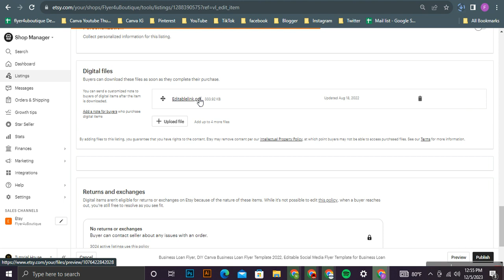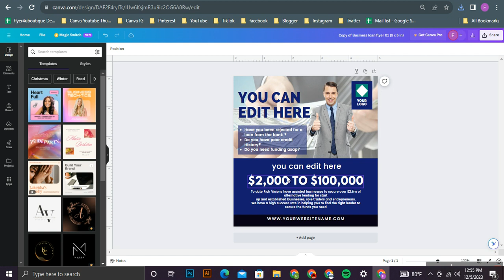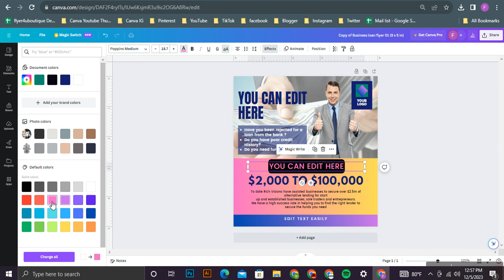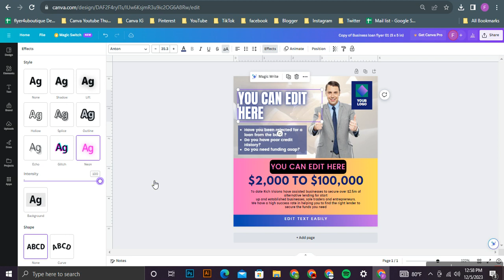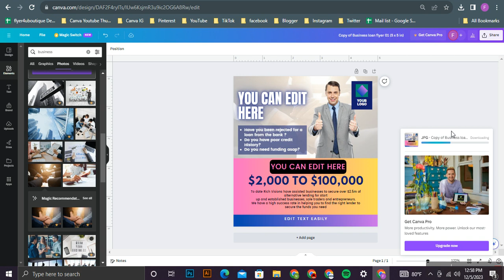Business Loan Flyer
Well, first to say that this design is made targeting the Business Loan and also it is created according to the Instagram post size. As we have used free fonts to create this you will not have worries regarding taking new fonts once you are editing this in the way you prefer. Plus, the color mode is also made with RGB colors and according to your monitor and printing paper there will be a very slight change in colors but can assure you it will not be an effect. The happy news is that these designs are with 300 resolution where you do not need to worry a bit about their super quality.

And also, we have used colors like Blue, Black and White to give it a cool touch. See all products on this link: